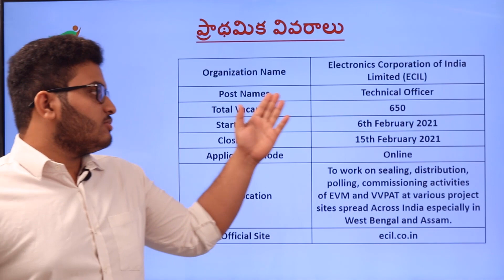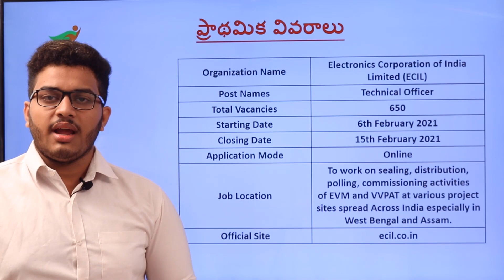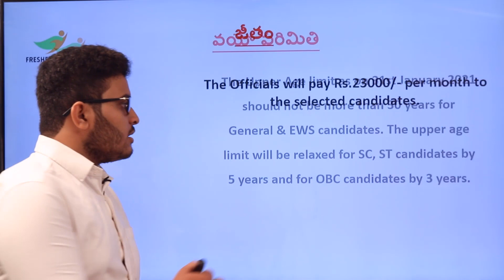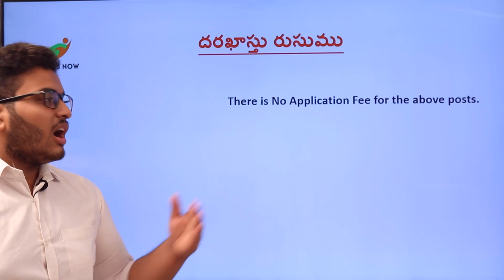ECIL Technical Officer Recruitment 2021 in Telugu | 650 Vacancies | salary, Application Form